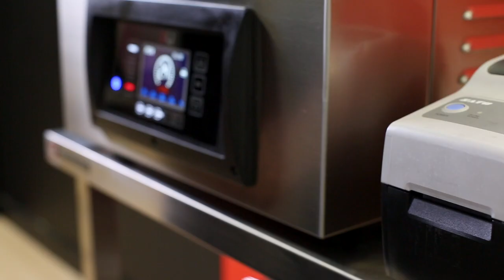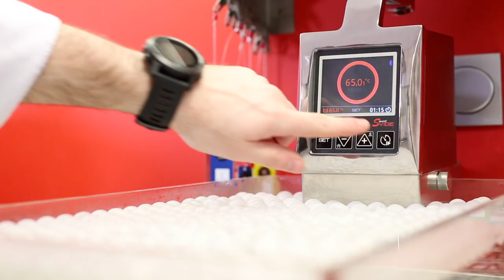Chicken with pasta salad